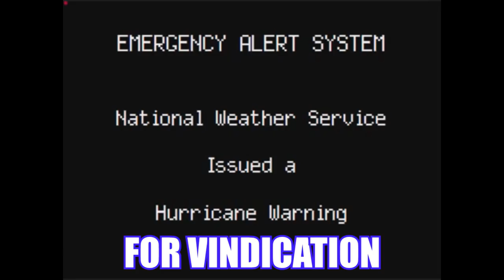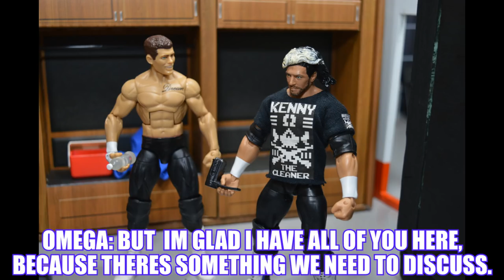MDT Vindication! EP. 5 (WWE Pic Fed)